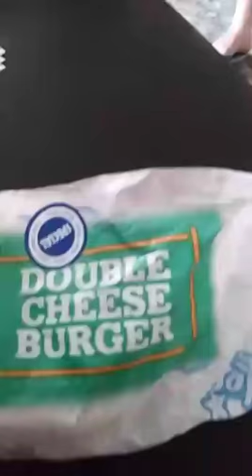False Advertising Double Burger With Cheese